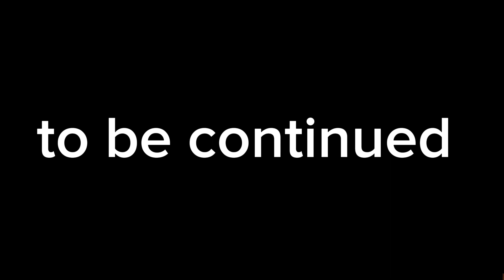the collab infection part 3